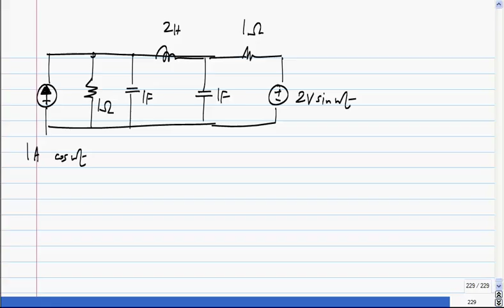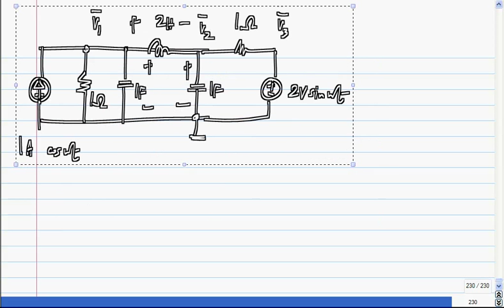Steady state response calculation and Phasors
Basic Electrical Circuits(Nagendra Krishnapura)

 These are unedited versions of videos and may contain live Q&A and references to other lessons. These will be replaced by edited versions later.

 To access the translated content:
1. The translated content of this course is available in regional languages.
 2. Regional language subtitles available for this course
 To watch the subtitles in regional languages:
 1. Click on the lecture under Course Details.
 2. Play the video.
 3. Now click on the Settings icon and a list of features will display
 4. From that select the option Subtitles/CC.
 5. Now select the Language from the available languages to read the subtitle in the regional language.